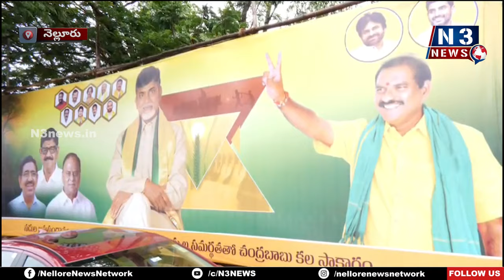మంత్రి నిమ్మలతో ఎంపీ, మంత్రులు, ఎమ్మెల్యేలు భేటీ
- మంత్రి నిమ్మ‌ల రామానాయుడుని మ‌ర్యాద‌పూర్వ‌కంగా క‌లిసిన నారాయ‌ణ‌, ఆనం
- మంత్రికి పుష్ప‌గుచ్చం అంద‌చేసి స్వాగ‌తం పలికిన నేత‌లు